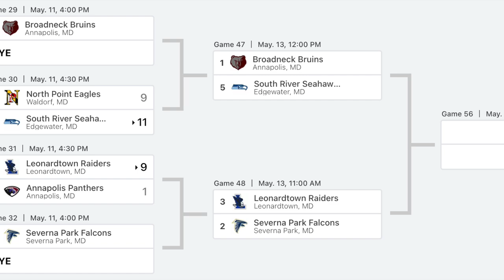South River 11, North Point 9 (May 11, 2023) MPSSAA 4A Regional Quarterfinal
In a wild game, South River outlasted North Point, 11-9 in 8 innings. The Seahawks scored two runs in the eighth and survived a ball that hit off the top of the fence in the bottom of the eighth to advance to the Regional Semifinal at Broadneck on Saturday. Jack Schrader hit a three-run home run as he went 2-for-5 and drove in four runs. Schrader came on in relief and finished the game, earning the win with two scoreless innings after Sam Howard threw six innings. James Keeny went 3-for-5 with three RBI and two runs scored. Sam Howard and Quinn Yellin drove in South River's other runs with RBI singles. Nolan Hooker had a double and Evan Kelly singled.